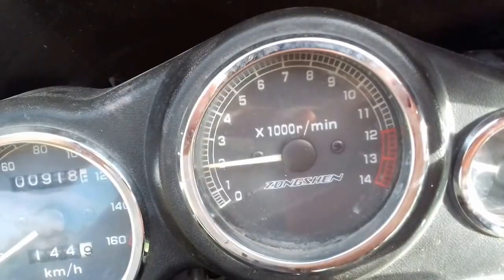Zongshen 250zongshen #250 спорт байк мотоцикл. moto. Zs250,bmw,мотосалон,atv,снегоходы,мото,обз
✅Кто любит много ходить🚶🏼, бегать🏃‍♀️поддерживая физическую форму – это приложение для него! Приложение считает шаги и зарабатывает свиткоины💰за
которые можно потом покупать вещи, или хранить их в кошельке приложения, чтобы потом поменять на реальные деньги💷.
✅Уже более 60+ миллионов пользователей по всему миру пользуются этим приложением и светкоинами.
✅ Также хочу напомнить, что свиткоине вскоре будут размещать на разных биржах обмена и биржах криптовалют и поэтому они будут расти в своей цене. На данный момент их можно зарабатывать просто и бесплатно, ходить или бегать.
Делитесь этим приложением с друзьями.
Check out this free app 👆 It pays to walk!

zongshen 250 спорт байк мотоцикл. moto.